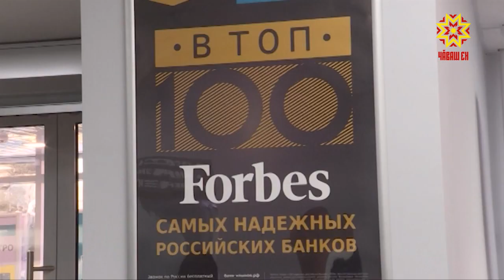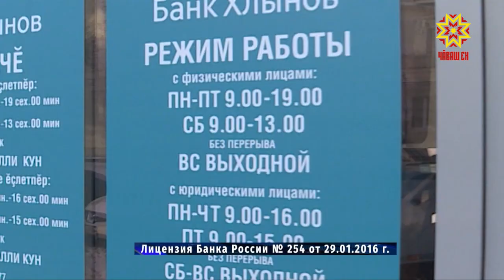В Чувашии открылось отделение банка "Хлынов".